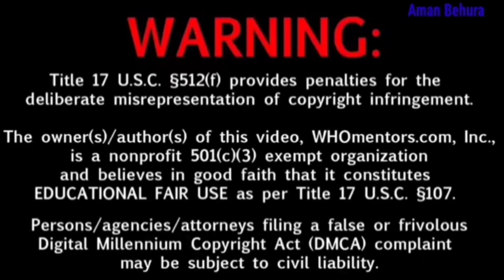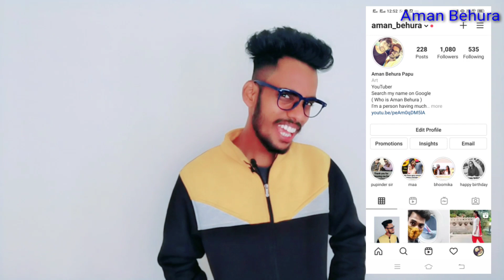Elina samantray ROAST // Aman Behura YouTuber